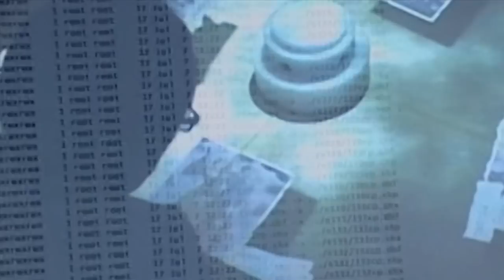ICT days 2013: Collective Sensing & big data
During ICT days 2013, taking place in Trento, Italy, 20-23 March, Invest in Trentino interviewed Euro Beinat, Professor of Geoinformatics at the University of Salzburg. Professor Beinat participated in the event "smart territory afternoon" speaking of Collective Sensing and big data.